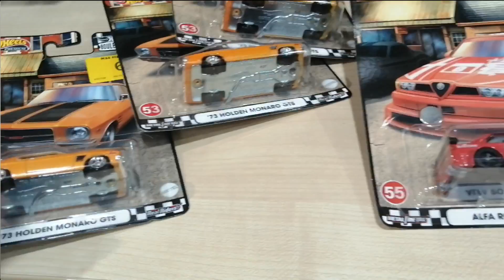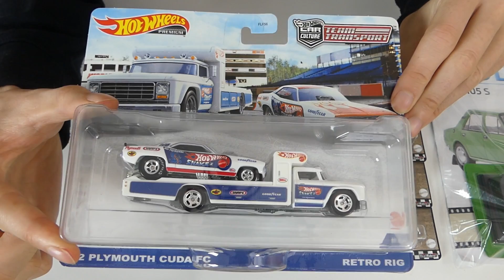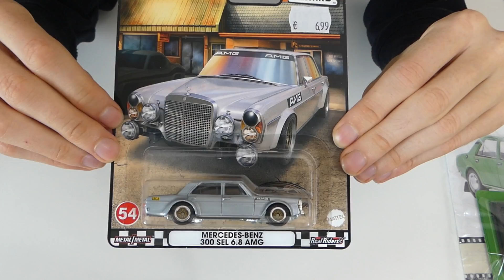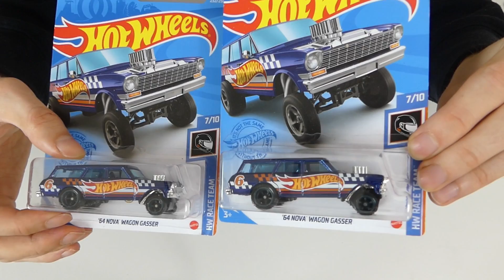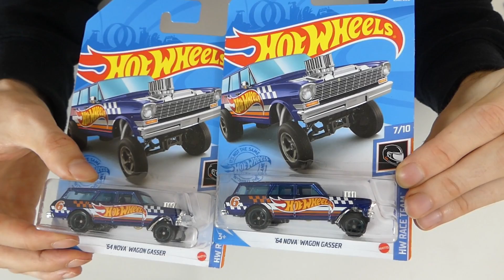#74 - Hot wheels - nové modely s Real Riders , STH a ine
Ahoj,
tak tu nám ďalšie video s novými modelmi. Podarilo sa mi kúpiť pár kúskov zo série Boulevard. Kúpil som aj Hot wheels - super treasure hunt modely cez internet a dáke ďalšie kúsky.
Viac si pozrite vo videu.

0:00 úvod
3:15 ukážka modelov
4:25 Team transport
4:51 HW boulevard
5:56 Skoda 105
6:20 unboxing STH
7:49 Majorette
9:20 koniec

Dakujem.